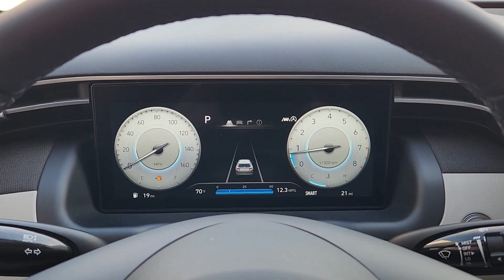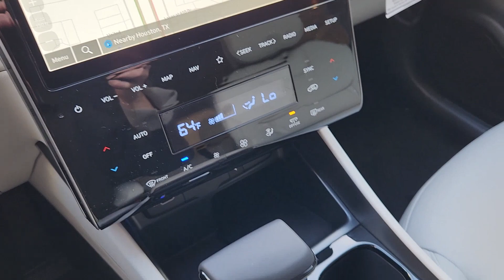2024 HYUNDAI TUCSON TX Houston, Katy, Friendswood, Sugarland, Rosenberg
New 2024 HYUNDAI TUCSON  available at Steele South Loop Hyundai located in 8811 Lakes at 610 Dr, Houston, TX, 77054. Servicing the Houston, Katy, Friendswood, Sugarland, Rosenberg area.

You're gonna love the  2024  HYUNDAI TUCSON. Take your daily drive to a higher level of comfort and quality with this well-built, well-equipped Tucson. Standard, high-tech touchscreen infotainment, standard driver assistance features, and an upscale feel make this stylish compact crossover stand out from the crowd. Make excellence your personal standard.  Choose the Tucson.  Treat yourself to a test drive today. Our staff will toss you the keys and give you an outstanding customer experience.